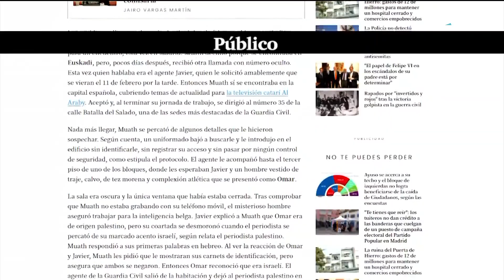مراسل التلفزيون العربي يتعرض للتحقيق من ضابط موساد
أعلن التلفزيونُ العربي تعرّضَ مراسلِه في إسبانيا معاذ حامد للتحقيق من قبل ضابطِ مخابراتٍ إسرائيلي، بالتواطؤ مع جهازِ الحرسِ المدنيِّ الإسباني في مدريد، وبحسب ما أورد التلفزيونُ فإنّ الضابطَ الإسرائيليَّ حققَ مع المراسلِ بشأن تفاصيلَ وردت في تحقيقه المنشورِ في  صحيفة العربي الجديد حول محاولةِ جهازِ المخابراتِ الإسرائيلي الإيقاعَ بعدد من الفلسطينيين في أوروبا وتجنيدَهم للتجسس لصالحه في تركيا.

هوتبيرد HD
V 12520